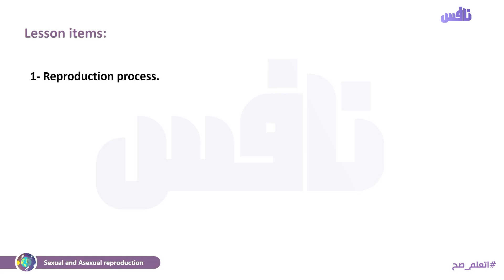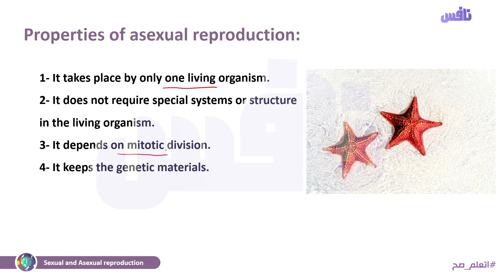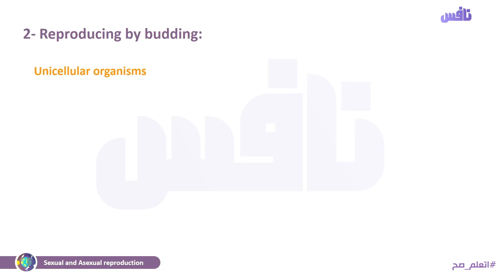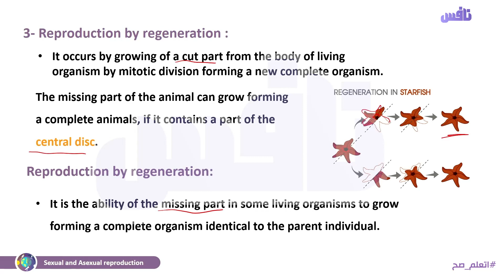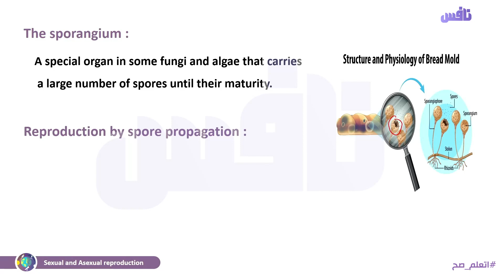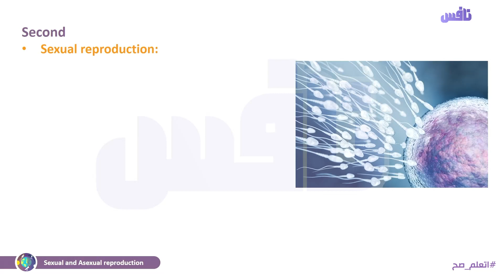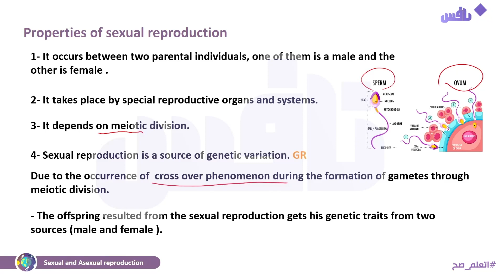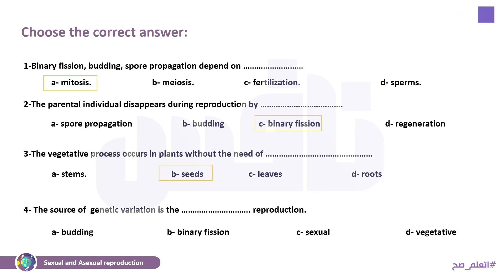Unit 4 Lesson 2 - Sexual and Asexual reproduction